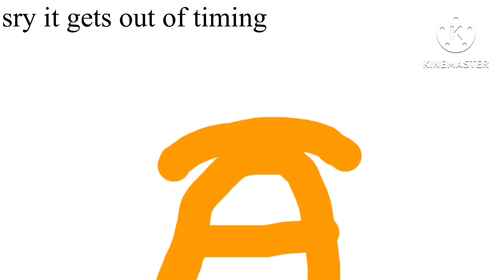Zero Two Dodging Meme | Vietnamese Alphabet Lore